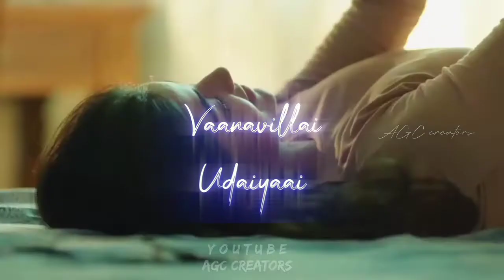Vennilavai poovaai vaipaanae status song 💕kashmira ❤️AGC CREATORS🥰